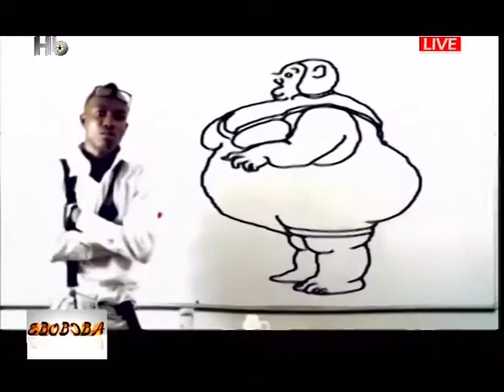David Dontoh talks Creative Arts on Homebase tv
kindest courtesy Homebase TV